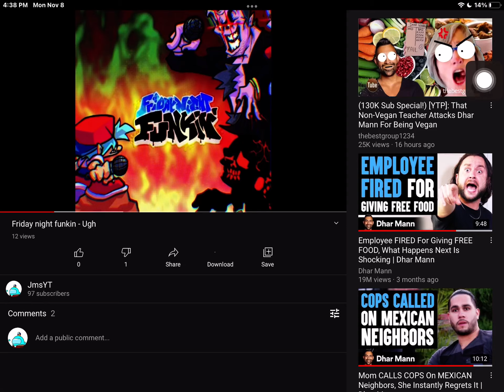WHO IS COMMENTING MY VIDEOS I CANT SEE😒😒